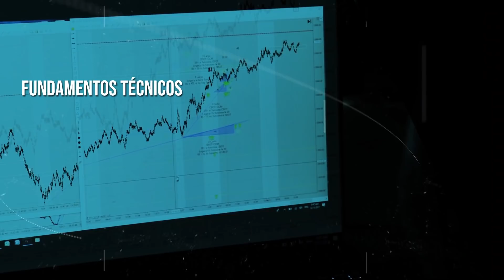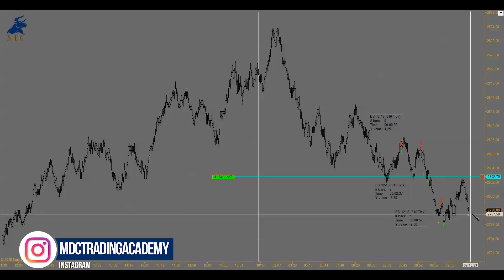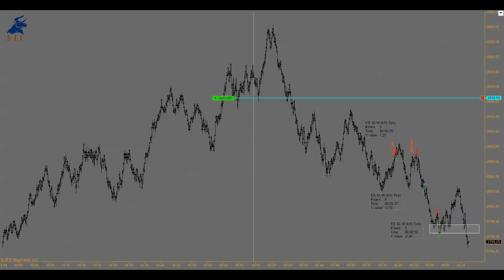Trading En Vivo con Alto Volumen | Sebastian Zuluaga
Sesión de Trading En Vivo con Alto Volumen

Sebastian Zuluaga, nos comparte un fragmento de su operativa en vivo, en las condiciones actuales del mercado donde tenemos altos volúmenes y aumentos de volatilidades.

Estamos en un retroceso en los mercados, que significa un aumento de volumen y de oportunidades.

Esto es un análisis únicamente de acción del precio, entendiendo los mejores puntos para participar.

Revisa los consejos y tips para hacer trading en vivo en estos mercados con volúmenes altos.